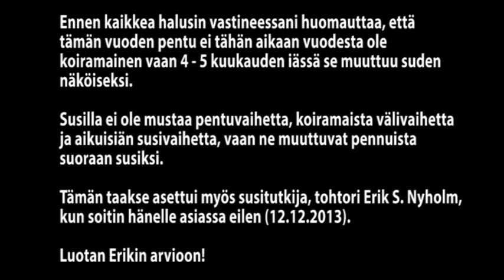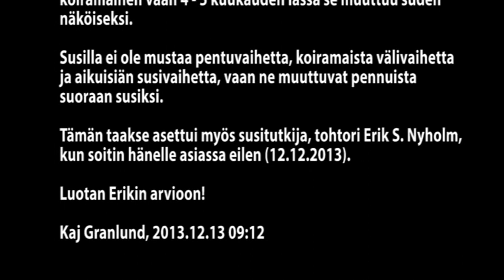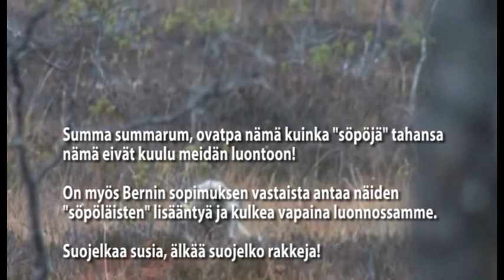Värmlannin hukkarakki 2013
Tässä kommentoitu versio Svenska Rovdjursföreningenin julkaisemasta videosta.